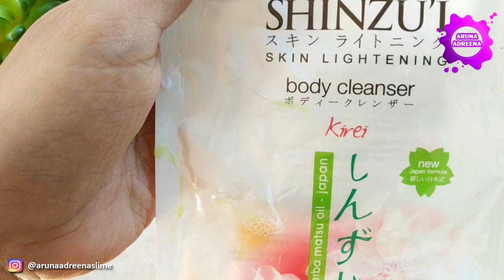Slime Dari Pasta Gigi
Hallo teman-teman semua, kali ini Aruna mau membuat SLIME dengan ODOL / PASTA GIGI cussons kids. Pasta gigi / ataulnya boleh merk apa ajah ya, pepsodent boleh, close up boleh, colgate juga boleh. Bagaimana cara membuatnya? Simak terus videonya hingga usai yah.